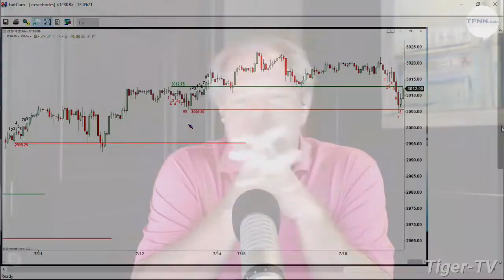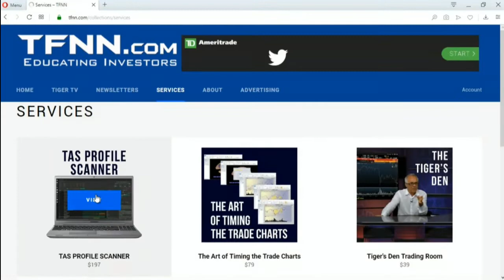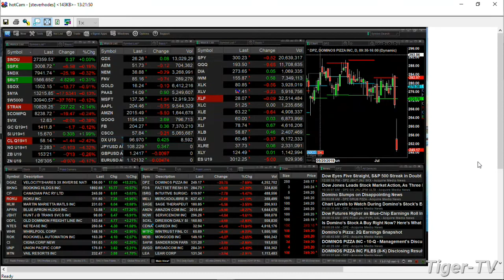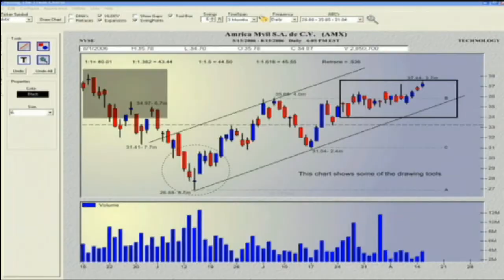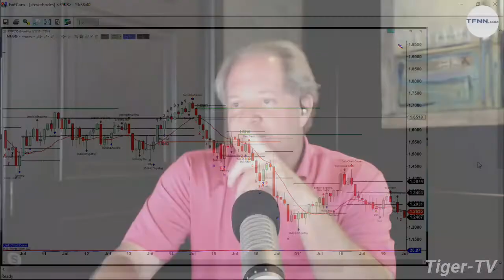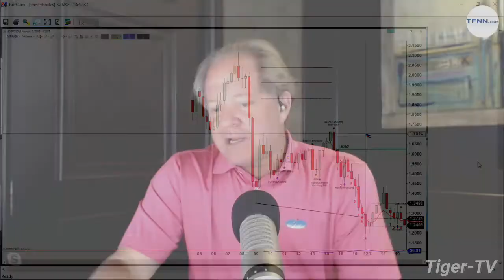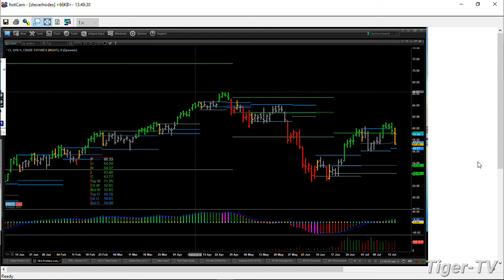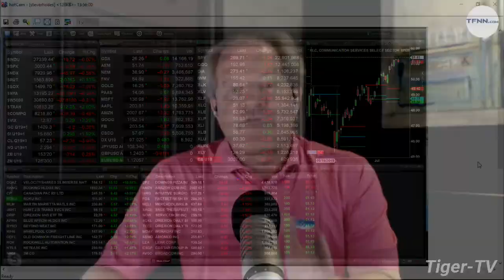July 16th, The Trader's Edge with Steve Rhodes on TFNN - 2019